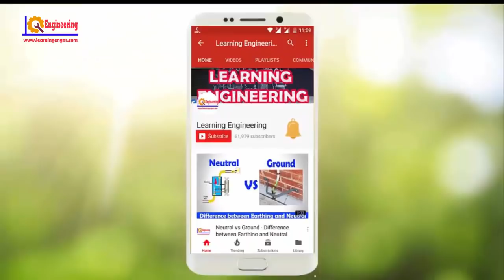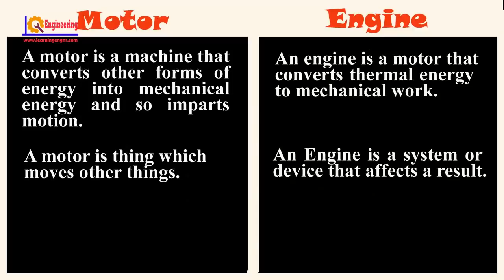Motor vs Engine - Difference Between Engine and Motor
Difference Between Engine and Motor

The real difference is the fact that "motors" run on electricity, while "engines" run on combustion. However, many people interchange the usage of these words: So an engine is a specific type of motor. That's why it is  correct to speak of a motorboat, or a motorcar, even if the boat or car is clearly powered by combustion.

In this video I will go to show you difference between Motor and Engine.

More detail:-